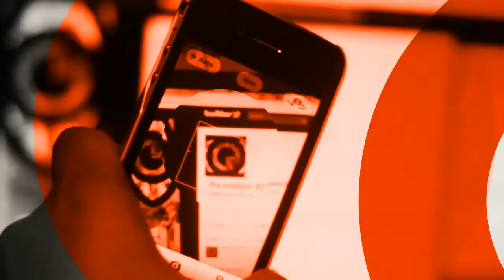'Prende' Carnaval Samba Rio 2012 a miles en Centro de Monterrey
"Por el puro placer de armar la fiesta en grande", el 11 de Marzo se armó una enorme caravana ambulante de artistas que fueron acompañados por miles de personas que derramaron su energía durante el recorrido del Museo Metropolitano a la explanada del Museo de Historia Mexicana.

Para los organizadores el objetivo de este Carnaval es "cambiarle el rostro a nuestra ciudad por un par de horas, compartir con la comunidad la alegría de las expresiones artísticas, contagiar esta actitud a nuestros medios informativos".